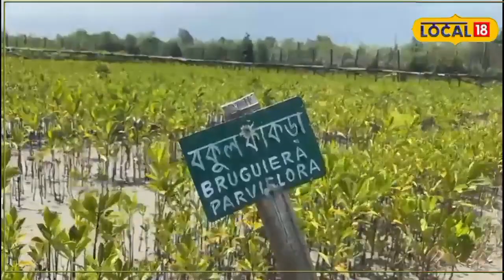Sundarban News: বন্দুকের পাহারায় পৃথিবীর সর্ববৃহৎ নার্সারিতে হচ্ছে ম্যানগ্রোভ চাষ! কিন্তু কেন?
সুন্দরবন: বাঘের ডেরায় ম্যানগ্রোভ চাষ। পৃথিবীর সব থেকে বড় ম্যানগ্রোভ অরণ্য সুন্দরবন। সেখানকার সুন্দরী, গরান, গেঁওয়ার ম্যানগ্রোভ অরণ্য পৃথিবী বিখ্যাত। কিন্তু একের পর এক প্রাকৃতিক বিপর্যয়, বিশেষত পরের পর ঘূর্ণিঝড় আছড়ে পড়ায় তছনছ অবস্থা সুন্দরবনের। বিশেষজ্ঞরা বলছেন, ধ্বংস হওয়ার মুখে দাঁড়িয়ে আছে পৃথিবীর এই বৃহত্তম ব-দ্বীপ।